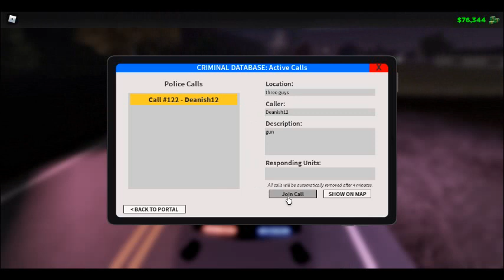ER'LC Roblox FBI Patrol 2/3 First Chasing Suspect Vehicles Taking Down the Criminals